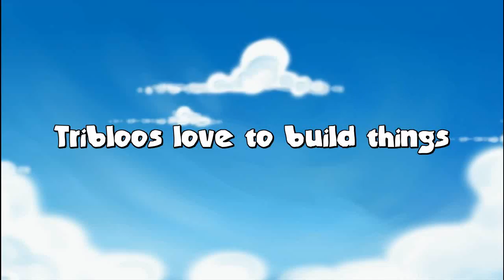Tribloos 2 Trailer